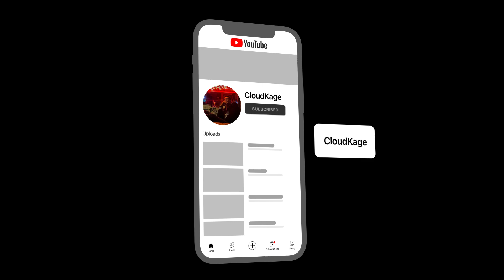Miles Facing His Demons | Marvel's Spider-Man 2